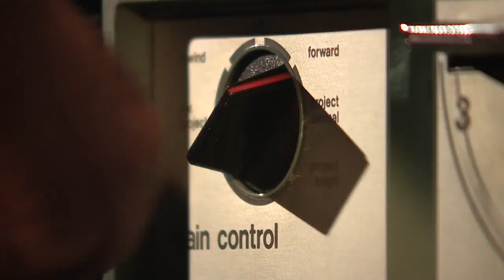UNSOLVED: Finding Franklin Benedict's killer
On July 7, 2015, Franklin Benedict was ambushed, shot and killed inside his Kent apartment. Three years have passed, and there are still no suspects.